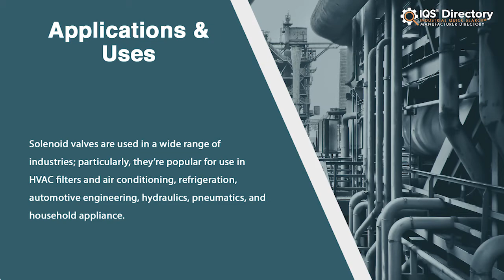Proportional Solenoid Valve Manufacturers, Suppliers, and Industry Information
Locate suppliers that design, engineer, and manufacture different kinds of 3 way soldenoid valves.